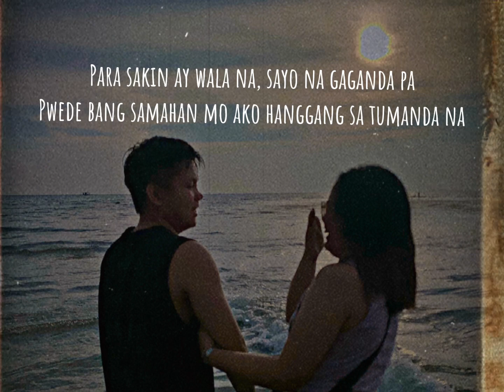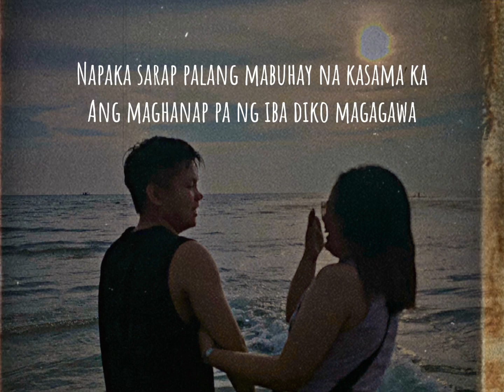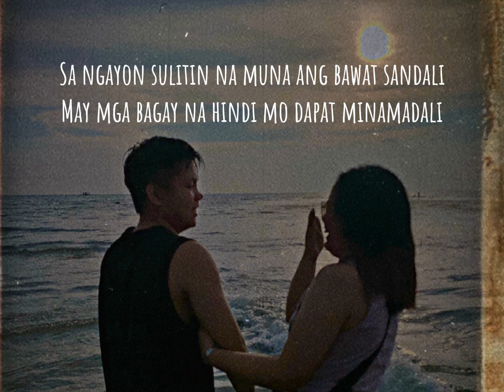Ligaya - Xymond (Official Lyrics Video)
Mix & Mastered: Gab
Lyrics Video: Jmad